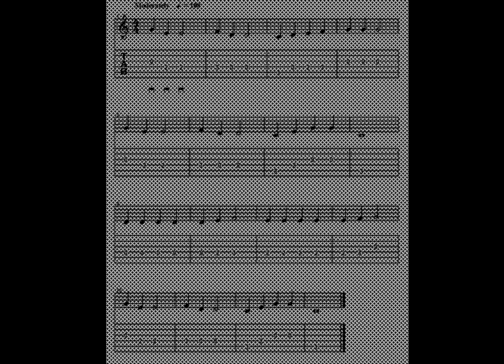LIGHTLY ROW WITH MUSIC NOTATION FOR BEGINNERS